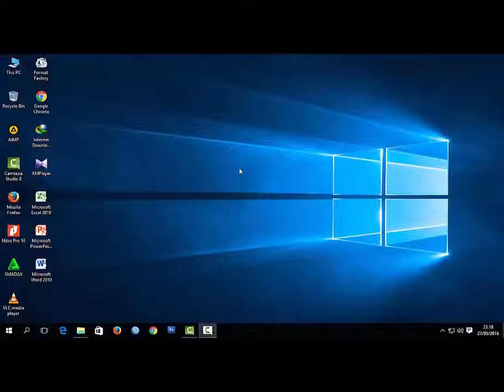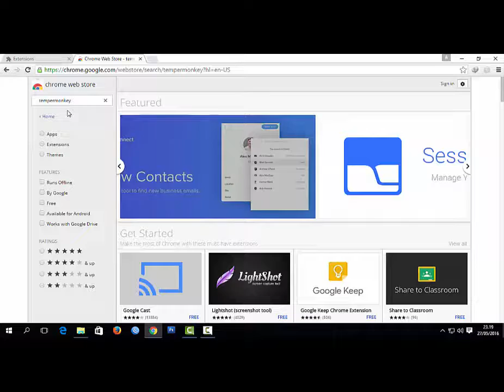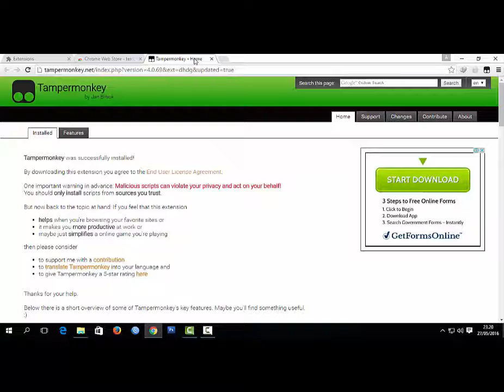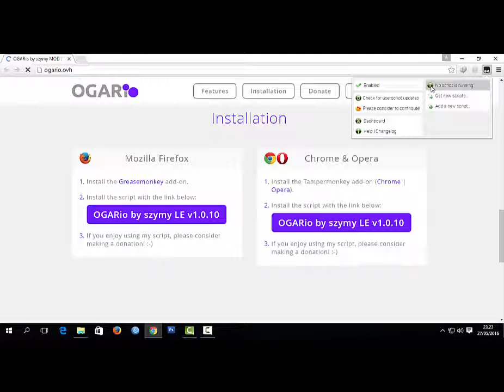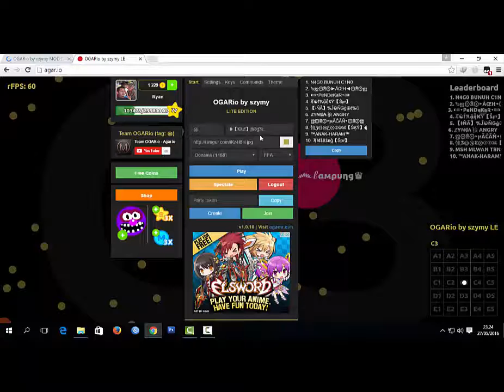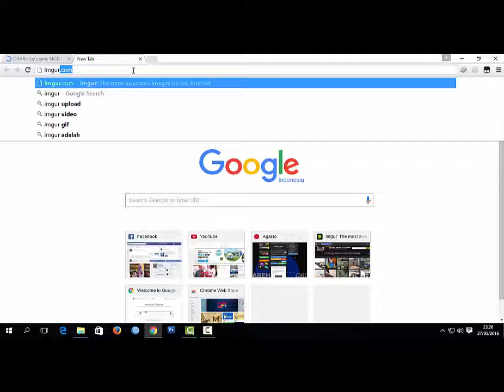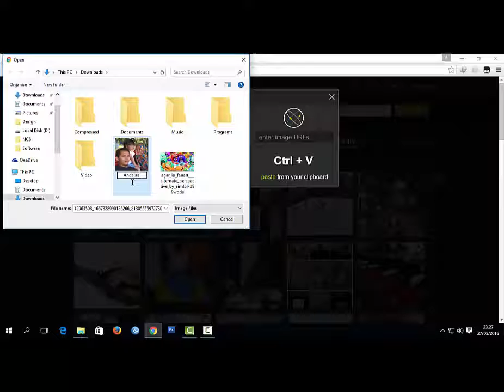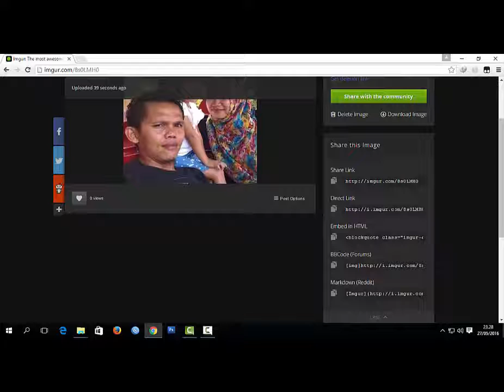How to install Agario Mods